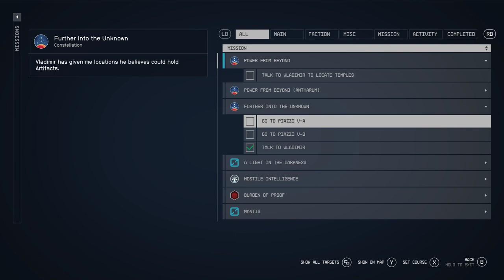LonewolfLegendOfficial's Epic Starfield PC Adventure